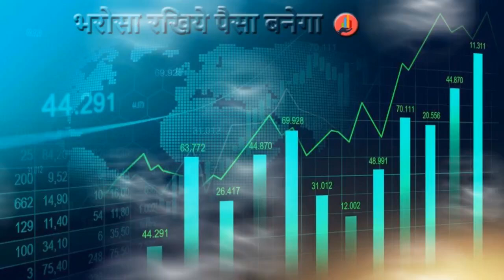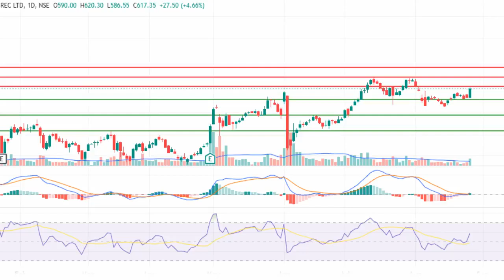Swing Trade Opportunity Rural Electrification Corporation Limited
Rural Electrification Corporation Limited
Option Trading
Stock Option
Call
Put
Opportunity

At Stock Market STV, we are passionate about Share Market and Stocks. Whether you're a Intraday Trader, Positional Trader, Swing Trader, Short Term Investor or Long Term Investor, we've got something exciting for you! Join us on a journey of Earn Money from Stock Market with Stock Market STV. Here, you'll find a wide range of content, including Stocks Support & Resistance Levels, entry and exit points, Stock which have Swing Trade Opportunity, Stocks for Short Term Investment etc. You can also use our analysis in to option trading, like if you find the resistance or support levels then you can easily make desertion whether you need to buy call option or put option. We are not SEBI registered so we do not recommend you to buy any stock without your own research. We are like a scanner for you, you need to scan stocks if you want to enter in to it but here we can save you time what you have to spend on your scanner. If we find any stock with good opportunity then we filter it for you and you should analyze them by your self and decide that the particular stock is suitable for you or not. Our mission is to Create Wealth and Aware everyone about share market. we're dedicated to delivering high-quality content like break out stocks, high growth possibility stocks and stocks for Option Buyers etc. that both informs and entertains. Join our growing community of Share Market like-minded individuals who share your passion for earn money and also want to be knowledgeable about the market sentiment, ups and downs of stocks and which stocks are going to rise in coming days etc. Contact: For business inquiries or collaborations, please contact us at . Thank you for stopping by Stock Market STV! We're excited to have you as part of our community, and we can't wait to share our content with you.